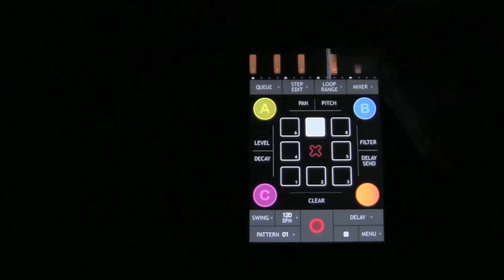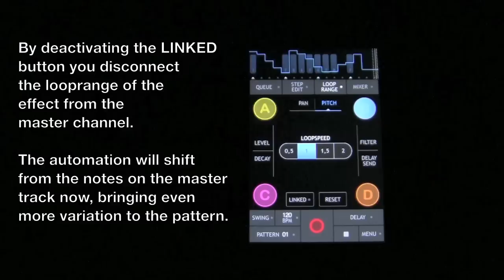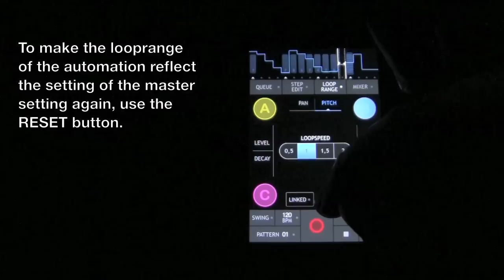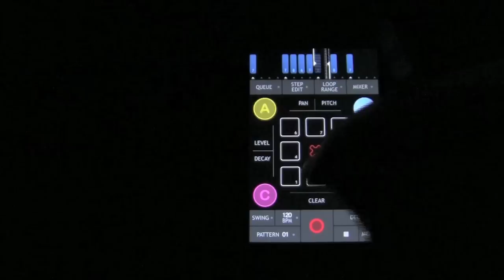triqtraq tutorial #3: Looprange settings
tutorial for triqtraq - the jam sequencer for iPhone

triqtraq is available from the App Store now.